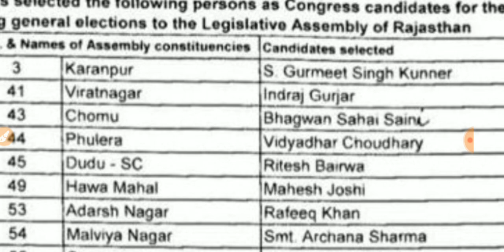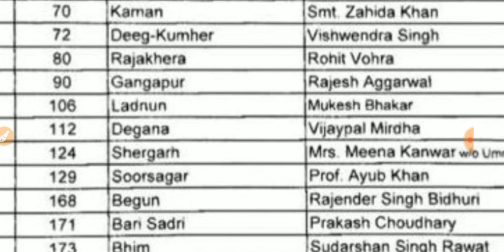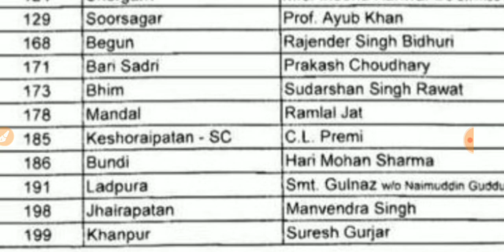Congress Second List RAJASTHAN Election 2018 congress list rajasthan election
Congress party declare second list for rajasthan assembaly election 2018.total 32 candidate in second list.congress declare total 184 in both list include ashok gehlot and sachin pilot.